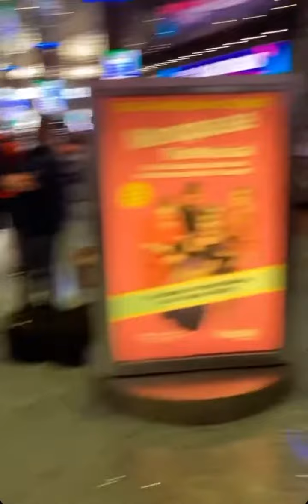Grove Hero gifts a Married couple a trip to Vegas 😂😂